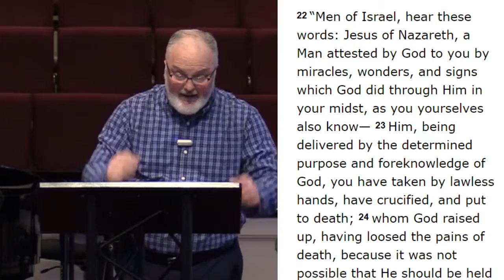Truth Will Set You Free (Acts 2)